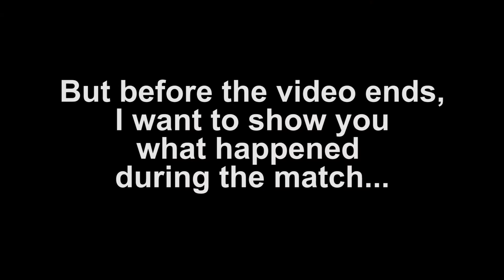CS:GO Match Making #005 - Mirage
I hope you'll enjoy my new video with some bonus footage at the end. :)